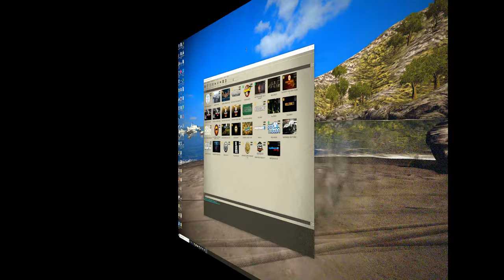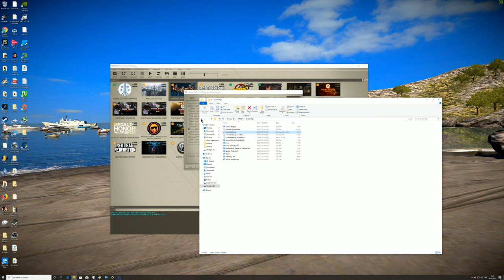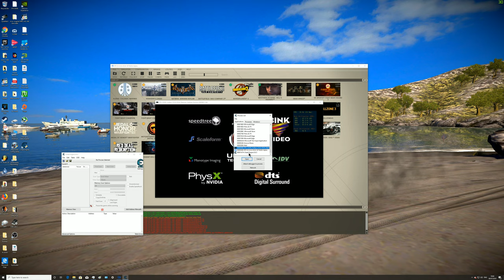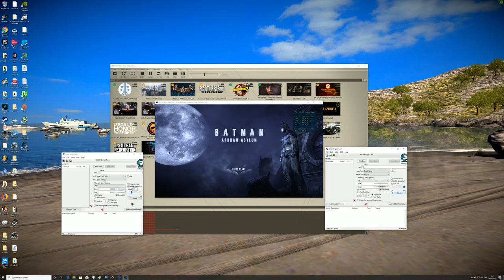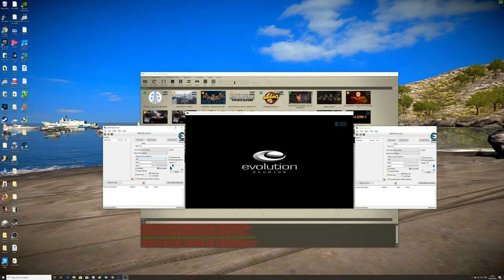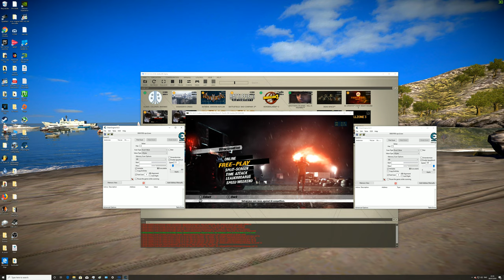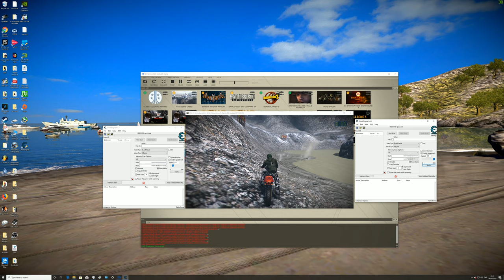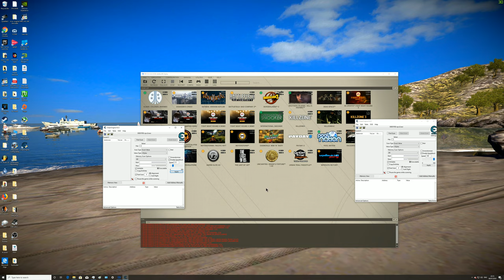RPCS3 How to unlock frame rates in most games Tutorial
Please give me some feedback on this. I would be pleased to know that it has benefitted someone, and if there are programmers out there, then i would like to hear your thoughts.